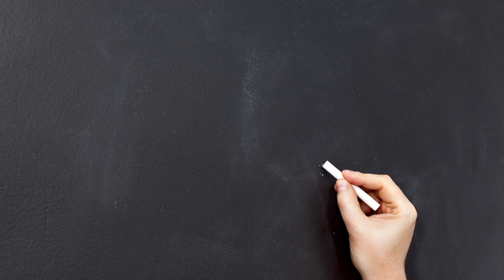Restate | Answer | Cite | Explain | RACE Short Answer Strategy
Teach your students how to write great responses to short answer questions using the Restate, Answer, Cite, Explain (RACE) strategy. These anchor charts would make a great reference point for your lesson on how to write a RACE answer. Each step is color coded and modeled on the posters so that the Explain poster shows each step of the process.